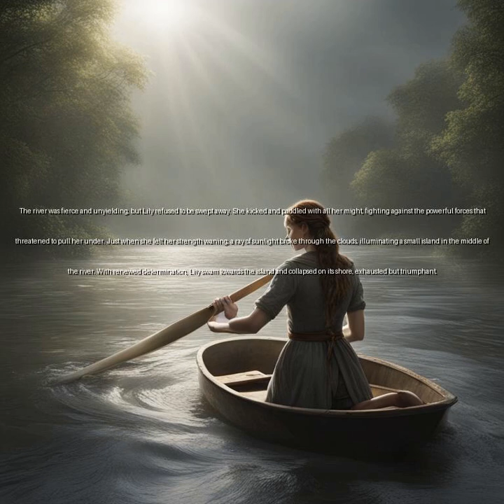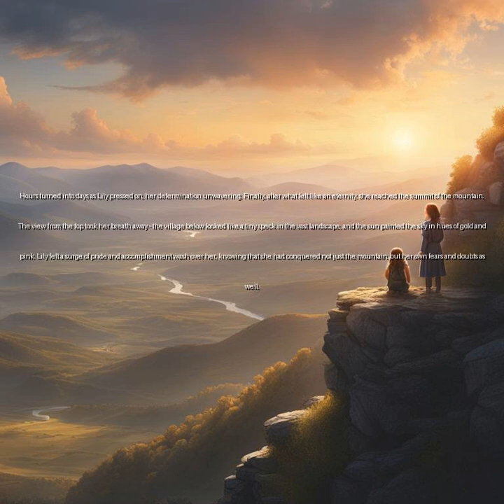Lily's Climb: A Tale of Perseverance and Courage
Join us on an inspiring journey with Lily, a young girl from a small village with big dreams. Against all odds, Lily embarks on a treacherous climb up a majestic mountain, facing daunting challenges and obstacles along the way. Through her unwavering determination and courage, Lily teaches us that with perseverance and a positive mindset, we can conquer any mountain in our path. Watch as Lily's story unfolds, reminding us that the path to greatness may be tough, but the rewards are worth the effort.